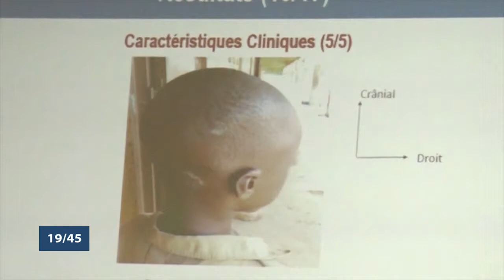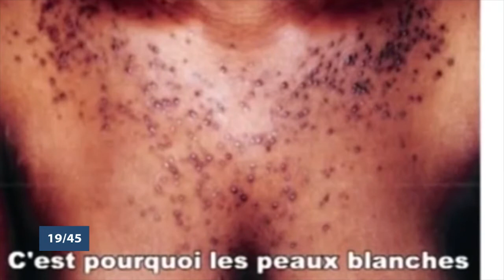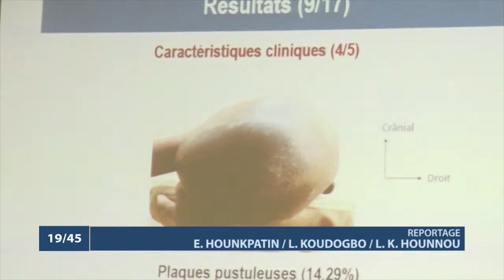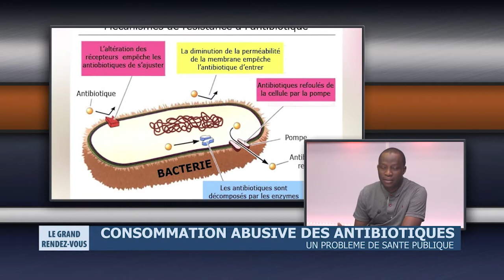Consommation abusive des antibiotiques - Un problème de santé publique